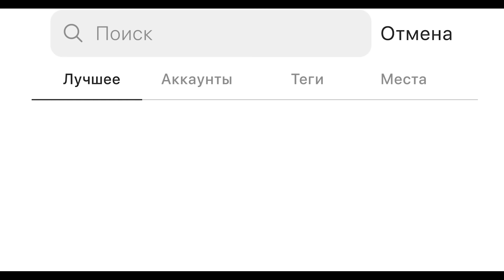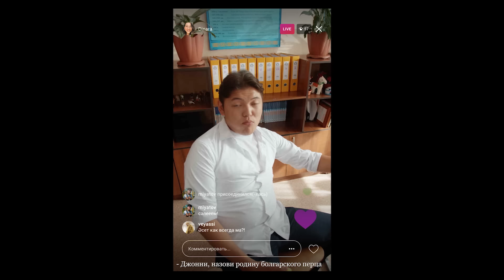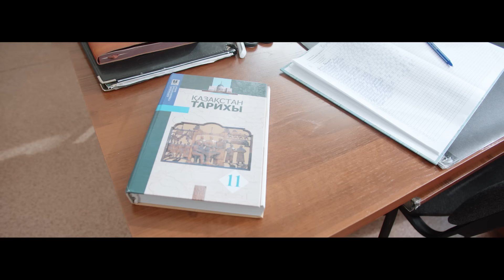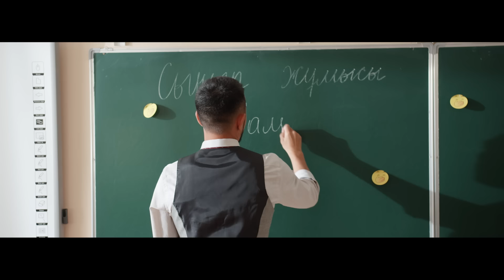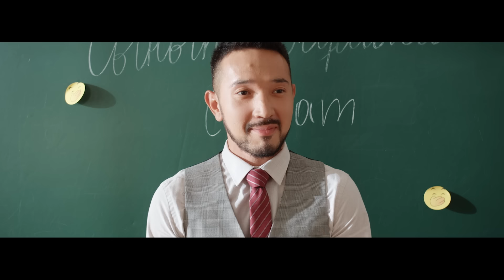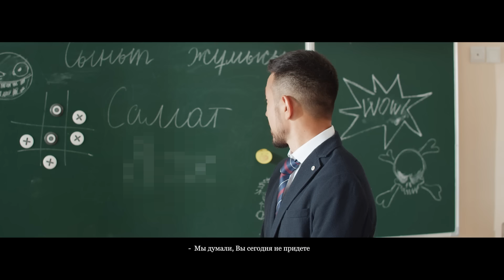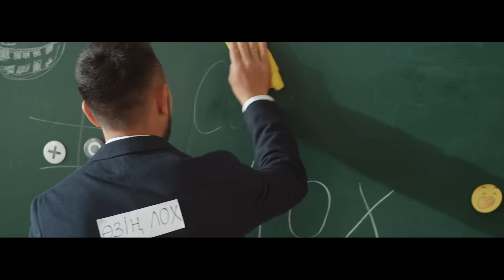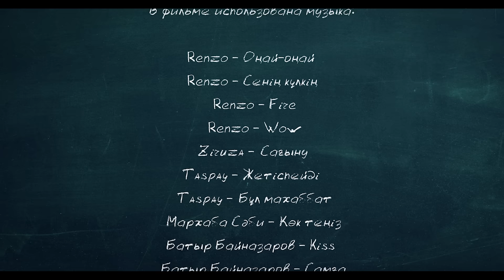Bir toqsan | Бір тоқсан 1 cерия